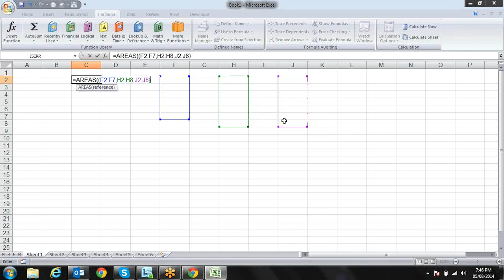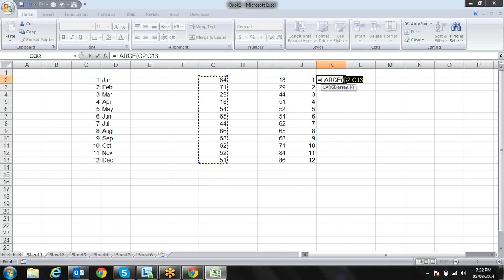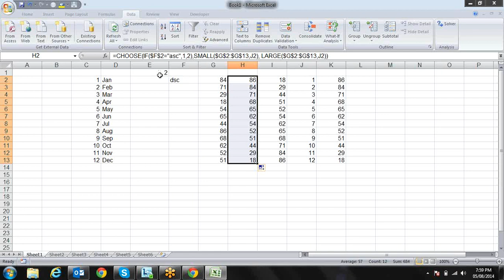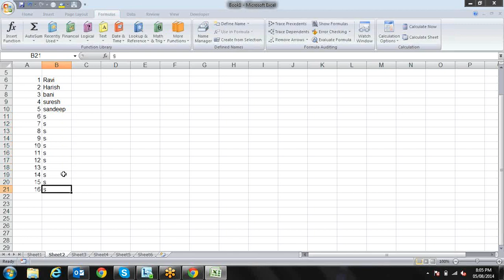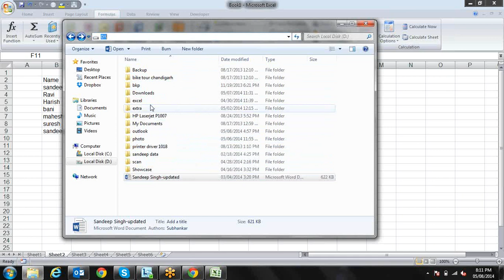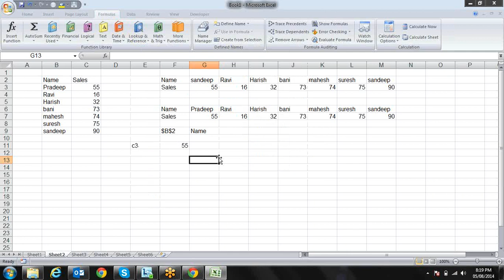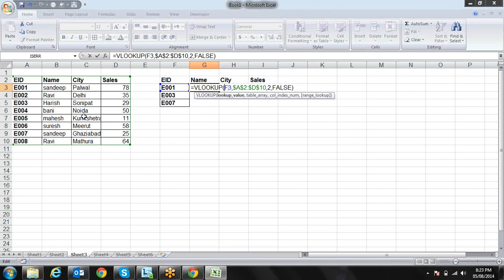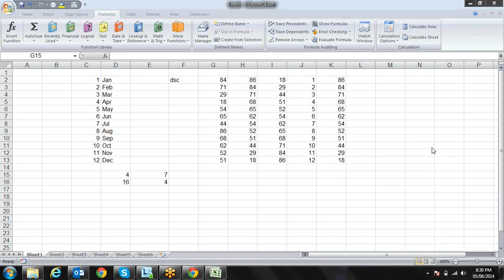Microsoft Excel Lookup and References M:9718724322 Call for Training